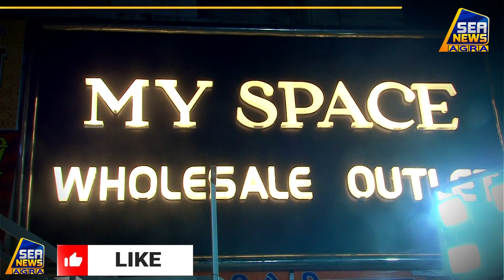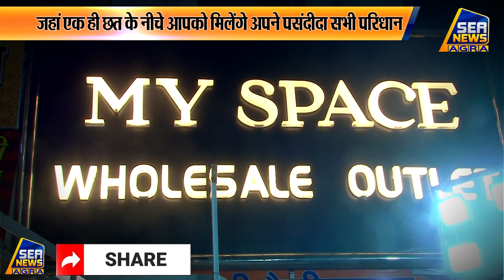Business Update: अपने ही शहर में खुल चुका है आधुनिक सुविधाओं से लैस माय स्पेस शोरूम SEA NEWS AGRA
"MY SPACE WHOLE SALE OUTLET" "NEWS LIVE"  "BREAKING NEWS TODAY" "AGRA NEWS TODAY" हिंदी समाचार "SEA NEWS AGRA" "NEWS" "LIVE" "BREAKING NEWS"  "SEA DIGITAL" Business Update: अपने ही शहर में खुल चुका है आधुनिक सुविधाओं से लैस माय स्पेस शोरूम SEA NEWS AGRA